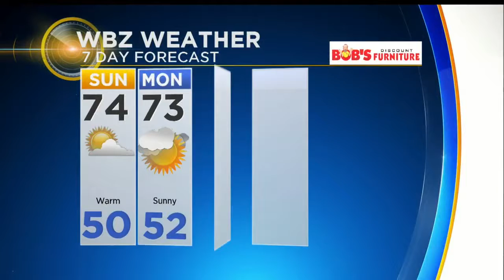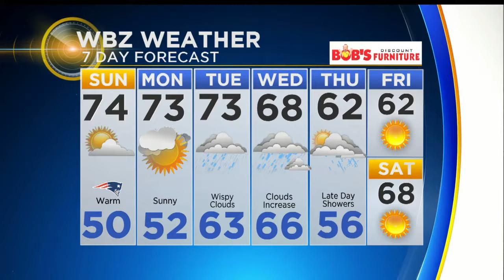WBZ Midday Forecast For Oct. 22, 2017